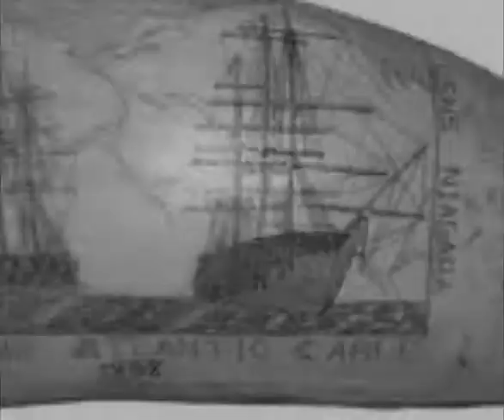'scrimshaw' - the whippet beans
a song about mariner art, taken from our 16th album 'adrift'. check out our hundreds of songs, see which ones tickle your fancy... join in  and request a new song about anything you like ! :)

the whippet beans list the following as their main influences...
they might be giants, the mountain goats, carter usm, sean cullen, flight of the conchords, matt berry, eels, lindisfarne, goldfinger, donovan, leadbelly, raffles, monkeys, spiders and bees, things beginning with 'p' and oversized quinces.